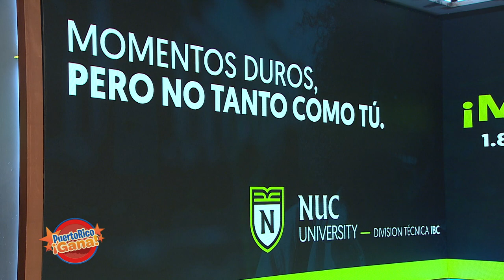Puerto Rico Gana - 09–9-2020- #1